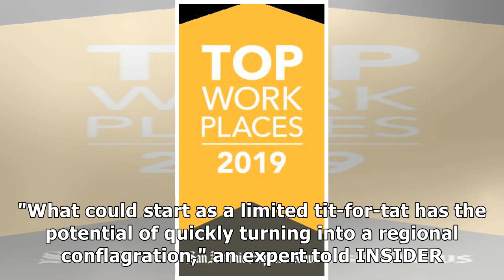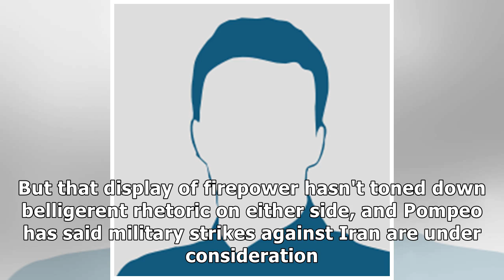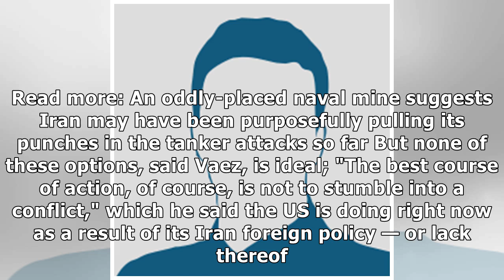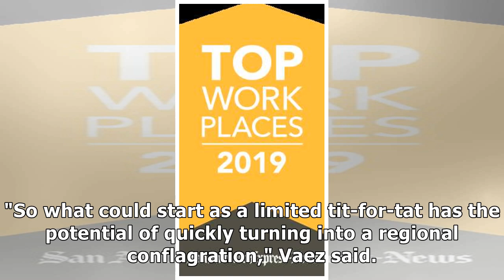A US strike on Iran would be disastrous for the region — and likely for the US